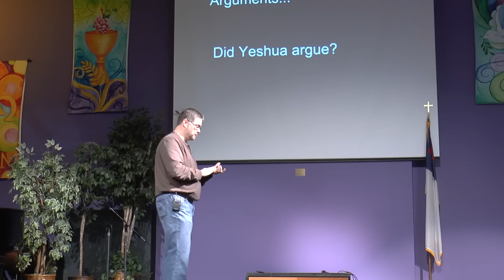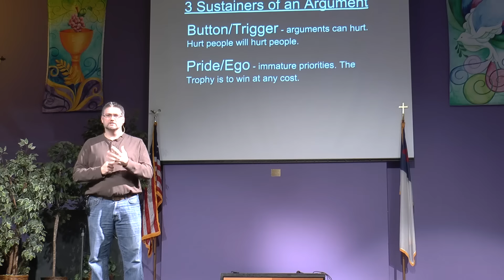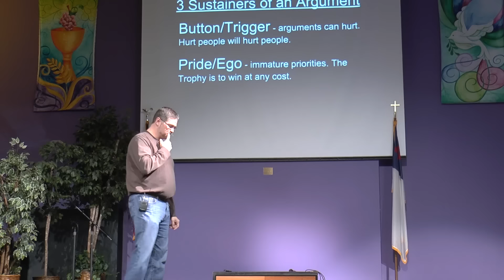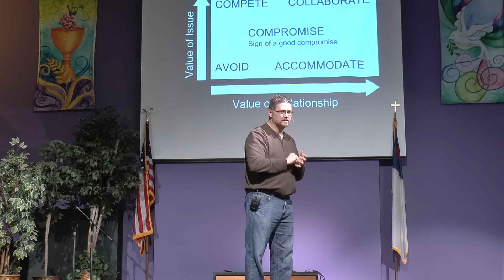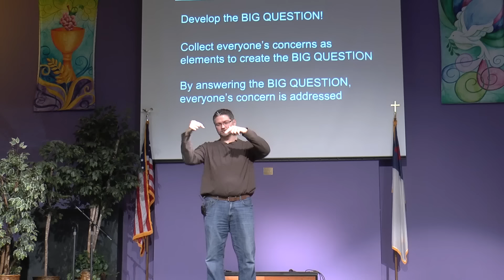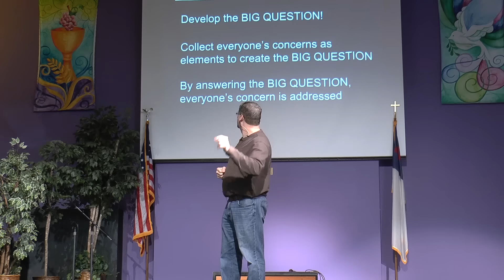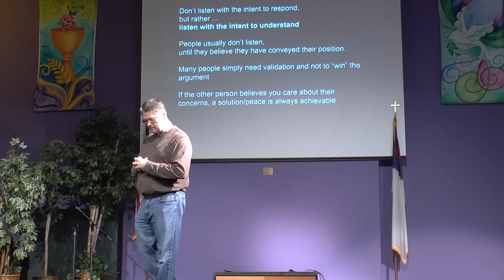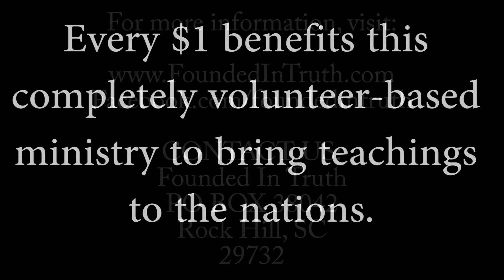The Goals of Arguing • Founded In Truth Ministries - Jason Price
Why do we argue? In this message we discuss what causes us to argue, why we pursue arguments, and what our goals are when we do insist on arguing with others.

Learn why you say, think, and do things and learn how to save relationships through Messiah's example.